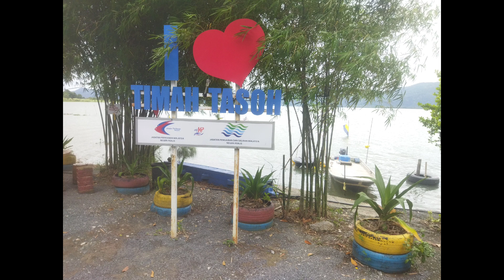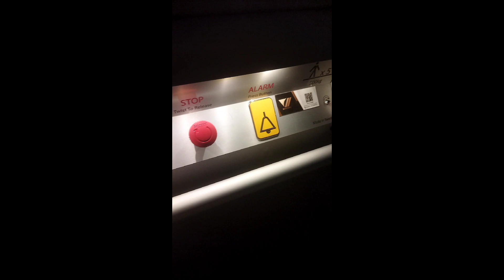Bikepacking Northern Malaysia Moment Memories